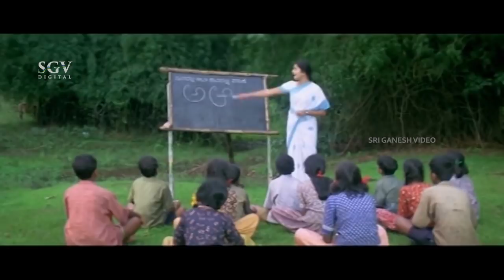ಶಾಲೆಯಿಂದ ಓಡಿ ಹೋಗುತಿದ್ದ ಮಕ್ಕಳಿಗೆ ಬಯಲಿನಲ್ಲಿ ಪಾಠ ಮಾಡಿದ ಪ್ರೇಮ | A Aa E Ee Kannada Movie Scene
Film: A Aa E Ee
Director: N R Nanjunde Gowda
Banner: Sandesh Combines
Producer: Sandesh Nagaraj
Story: Kikkeri Narayan, N R Nanjunde Gowda
Screenplay: N R Nanjunde Gowda
Dialogue: Kikkeri Narayan, Ksheera Sagar
Lyrics: Kikkeri Narayan, V Manohar
Year : 2006